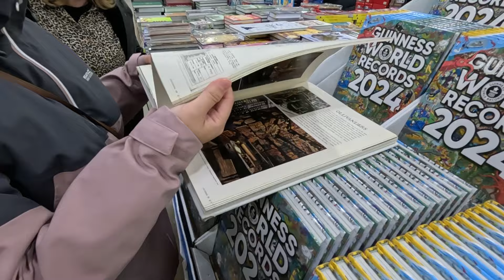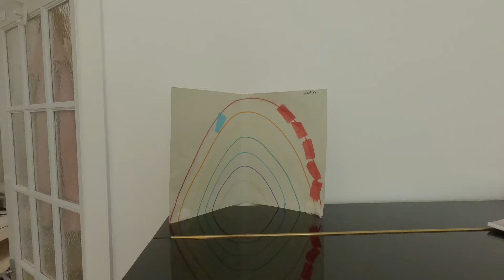유튜브 7년차, 감격의 첫 수익 | 건망증이 심해지는 30대 아재 | 내 머리 속의 지우개 | 영국 일상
따수운 연말 보내고 계신가요?
이제 2023년이 얼마 남지 않았네요...

여러분은 올 해 어떤 일이 가장 기억에 남으세요?

⭐️카메라: iPhone 14 | GoPro 12 | Lumix GX7
⭐️편집: Adobe Premiere Pro
⭐️음원: Artlist